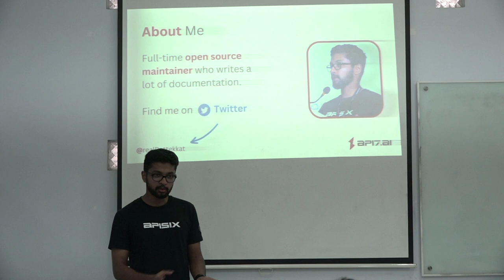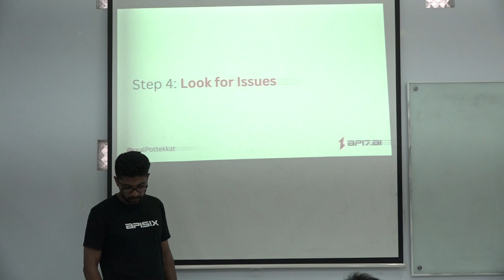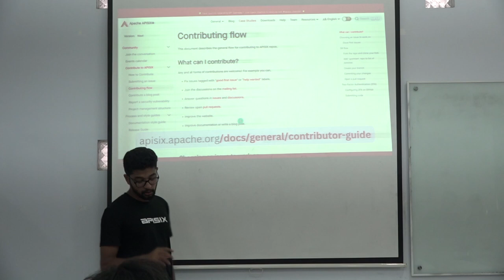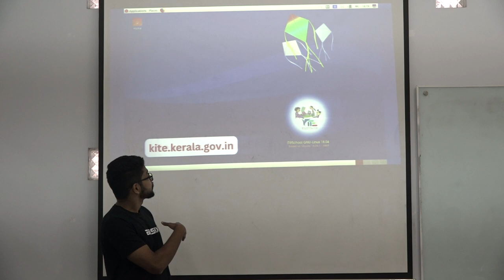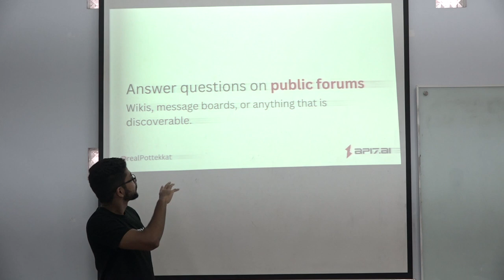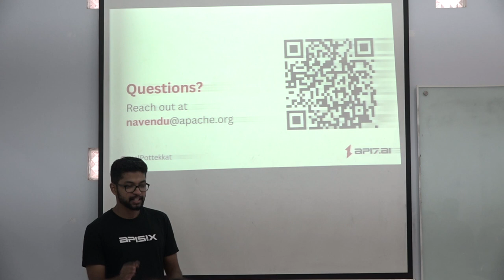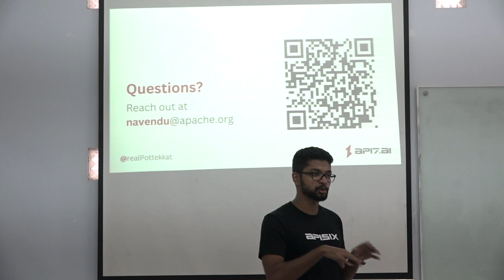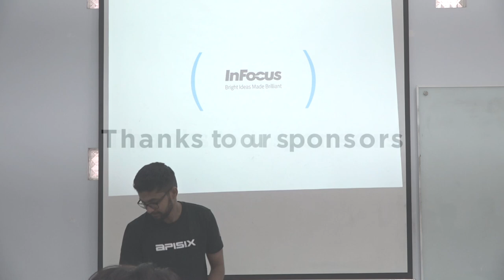A Quick Guide to Contribute to Open Source Documentation - Navendu Pottekkat | UbuCon Asia 2023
A Quick Guide to Contribute to Open Source Documentation by Navendu Pottekkat